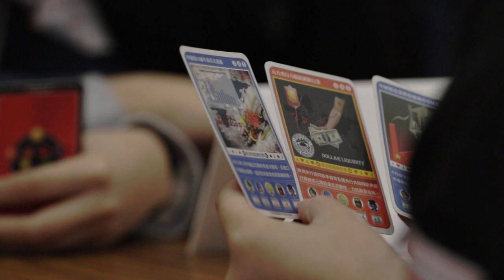Global Economy Showdown Fun Board Games for Kids 8